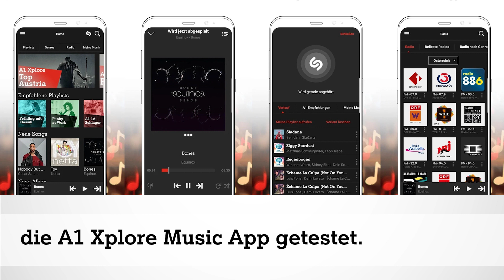A1 Update! #87 Unsere Wochen-Highlights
Hier findest du alle Links aus dem A1 Update!